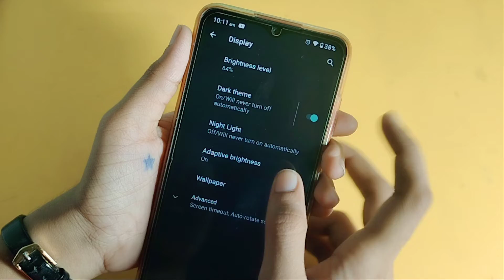dark mode setting | how to use dark mode in Nokia g21 | dark mode Kaise enable kare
Nokia g21 dark mode setting
how to enable dark mode in Samsung galaxy a9

Google search
Techno Puja Technopuja@Technopuja